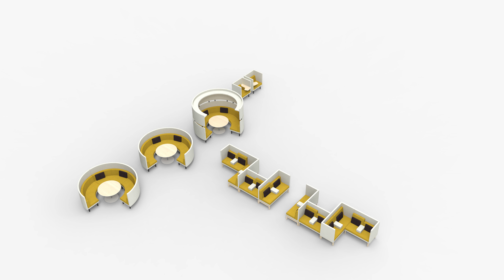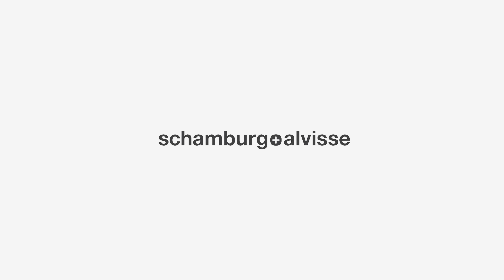EDO Streetscape by Schamburg + Alvisse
EDO by Schamburg + Alvisse